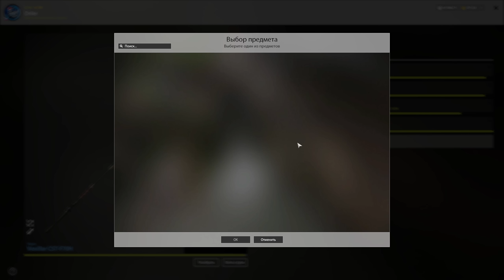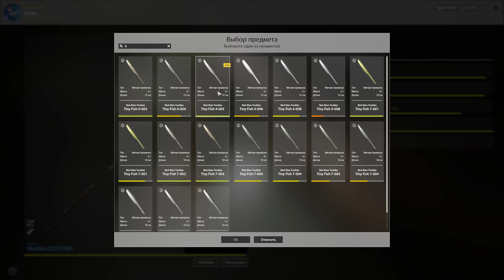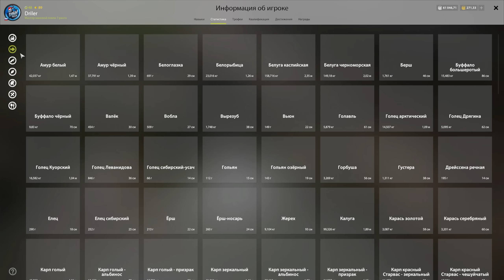Сом амурский • р Нижняя Тунгуска • Русская Рыбалка 4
📝 Как прокачать навык изготовление приманок экономично выгодно (КРЮЧКИ НЕ ПОКУПАЙТЕ, ОНИ ДЛЯ КРАФТА БОЛЬШЕ НЕ НУЖНЫ)

📓 ИНФОРМАЦИЯ!
Мат (Завуалированный мат, в том числе), политика, оскорбления кого либо - ЗАПРЕЩЕНЫ.
Как перейти с платформы Steam.
Игроки, желающие перейти со Steam на сайтовую версию игры и на форум «Русская Рыбалка 4», могут обратиться к администрации проекта с просьбой о переносе аккаунта на сайтовую версию. В ответном письме вы получите подробные инструкции по дальнейшим действиям. Обратный переход на площадку Steam не предусмотрен.

Меня зовут Сергей. На своем канале я играю в игру Русская Рыбалка 4, а так же провожу прямые трансляции по этой игре. Иногда выезжаю на Рыбалку вне игры.